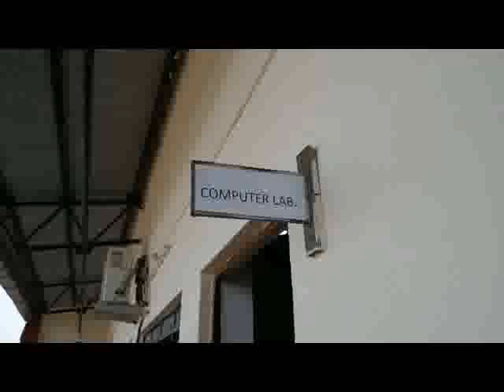ABOUT SGBMS VIDEO 2A